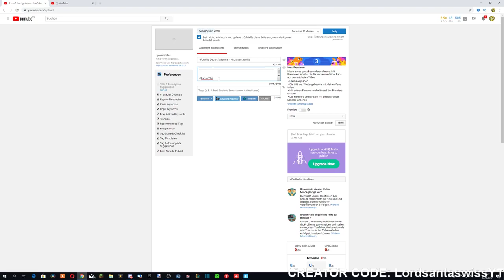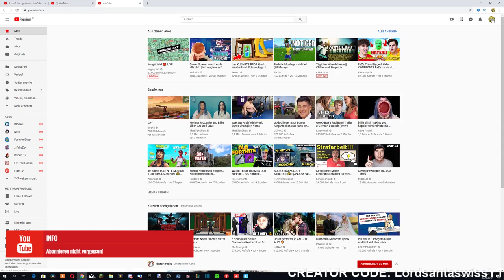MEIN EIGENER CLAN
Ich habe einen eigenen Clan aufgemacht Namens BanAnZZy.

Kriterien für die Bewerbung:

-Kurze Vorstellung
-Creative Clips 1v1s etc.
-Public
-Video muss den Hashtags BanAnZZy beinhalten damit ich es seh